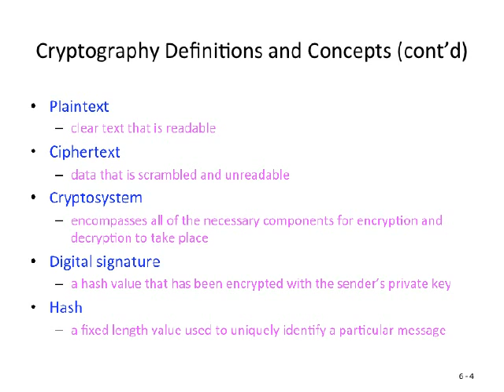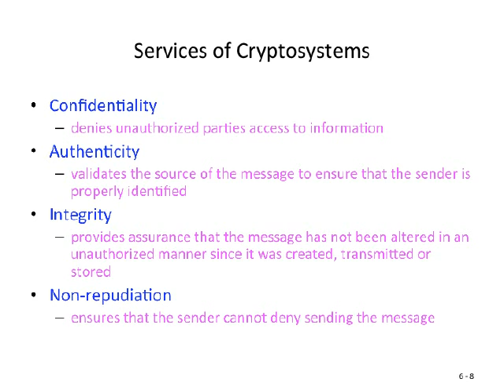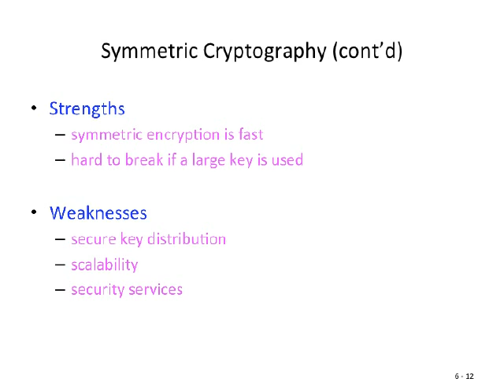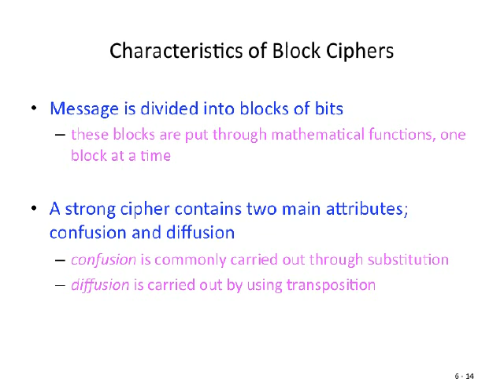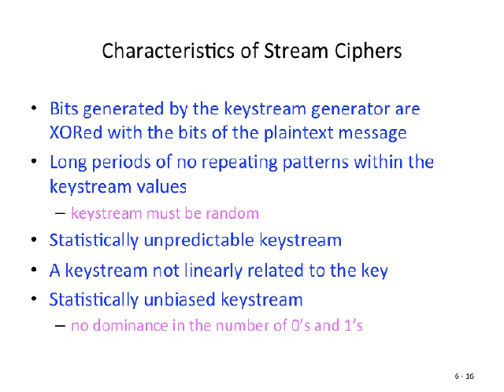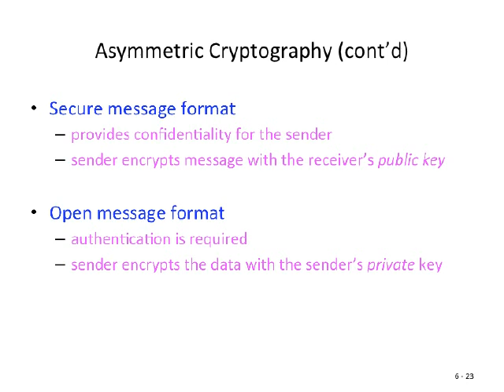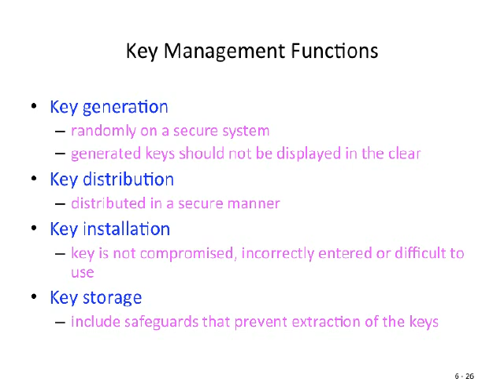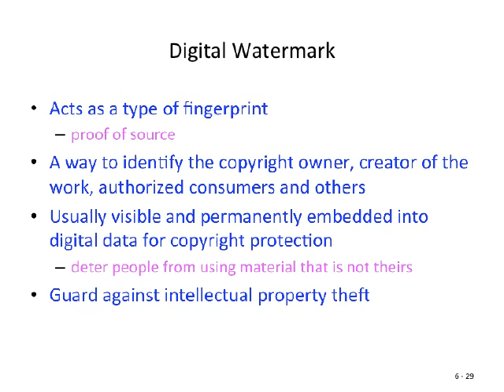Cryptography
Cryptography addresses the principles, means and methods of disguising information to ensure its confidentiality, integrity and authenticity.  Using one of several available methods, information can be encrypted and validated to ensure that it remains secure and complete, and that only authorized person can access the encrypted data.  Cryptography also helps provide non-repudiation when used with an asymmetric key that only belongs to one person, which is similar to a digital signature.  This adds security by ensuring that a message is not forged.